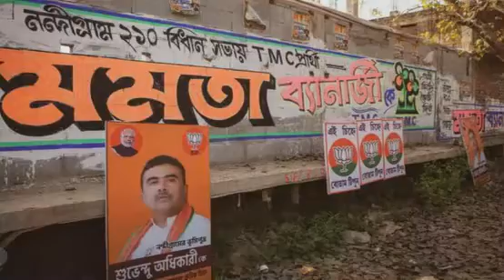মমতা vs শুভেন্দু || ৩ দিন পরই ভোট নন্দীগ্রামে || Mamata vs Suvendu || Today Latest Update || OTI